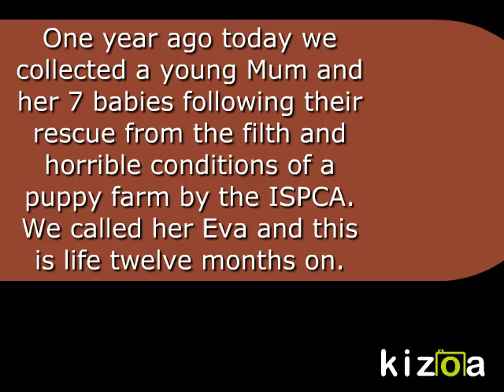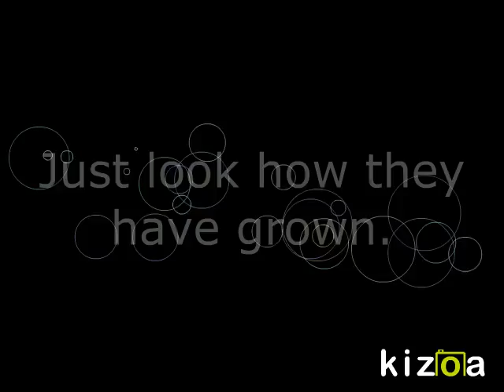Kizoa Video Editor - Movie Maker: one year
One year ago today we drove to the ISPCA in Longford to collect a German Shepherd and her 7 pups after they had been rescued from the horrible conditions of "that" puppy farm. Mom had no name so we called her Eva after the lady at the ISPCA who asked us to help. Never knowing love, good food and what it was like to walk on grass, Eva's journey began. Eva is the inspiration behind our campaign to raise fund for an Inspector for Co Mayo. Just look at Eva and her family now and just think of what life could have been like for them if the ISPCA Inspector had not visited that place. Please support our Campaign and lets get Co Mayo the ISPCA Inspector that is badl